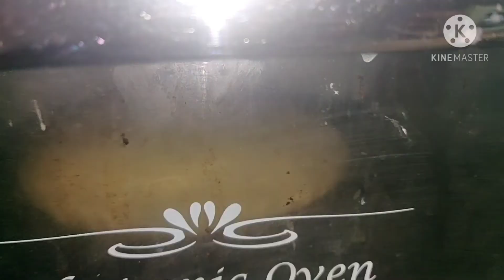Coconut bun recipe in tamil| Thengai bun recipe| Bakery style coconut bun recipe| sweet bun recipe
This video is created to show how to make coconut bun recipe. It's a very easy baking recipe yet very delicious too. This can be prepared in oven and also it can be fried in oil. But i have prepared it in oven. It's a favourite recipe for everyone.

Preheat oven for 10 mins in 175°C.

Ingredients:
Maida - 2 cups
Sugar - 3tbsp + 1tbsp
Yeast - 2tbsp
Milk - 1/2 cup
Melted butter - 4tbsp
Tuti fruity(different colors) - 1/2 cup
Cherry - 1 tbsp
Cashews + kismis - few
Powdered sugar - 3tbsp

Bake the coconut bun in oven for 15- 20 mins in 175°C. Or else you can deep fry it in oil.

Enjoy the taste n sweet nature of coconut with your family. Try this recipe and give your comments below. Share my recipes with your friends and family. Thanq so much and thanq for watching.